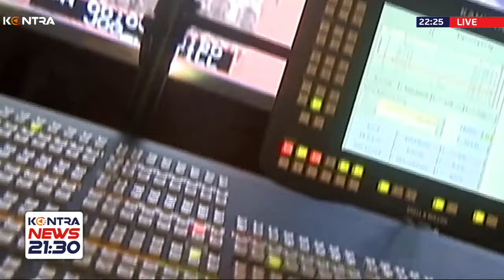Σε ιδιώτες τα Δημοτικά Ραδιόφωνα - Σχέδιο υφαρπαγής του «Αθήνα 9.84» καταγγέλλει ο Χάρης Δούκας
Δημήτρης Κανελλόπουλος (ΕΦΣΥΝ & e-tetRadio) - Ρωξάνη Μπέη αντιδήμαρχος Αθηναίων - Σωτήρης Τριανταφύλλου Πρόεδρος ΠΟΕΣΥ